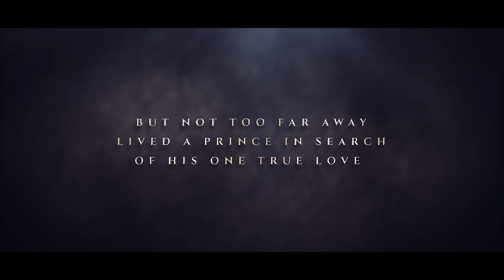Making MEGA in Germany with MayWard FULL Trailer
This month, for our 10th MakingMEGA series, we raised the bar high on the very first day of the year with a modern fairy-tale-themed photo shoot in Germany with this month’s budding cover stars—Maymay Entrata and Edward Barber.